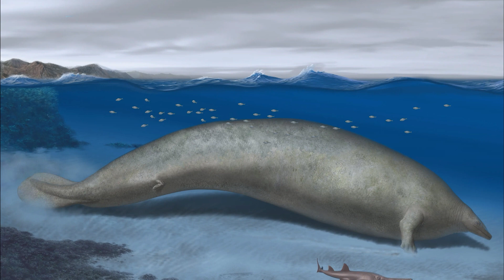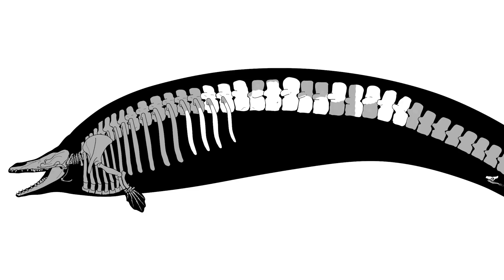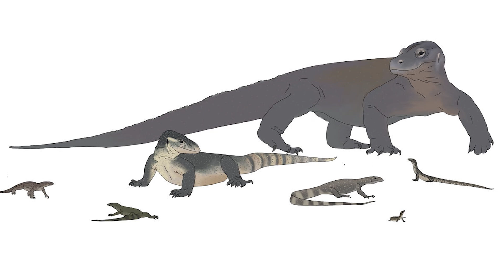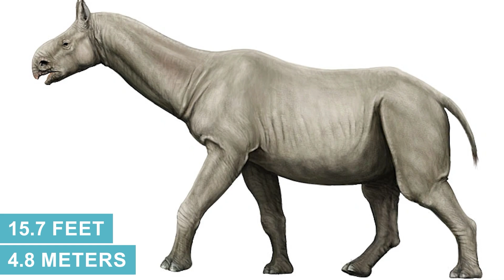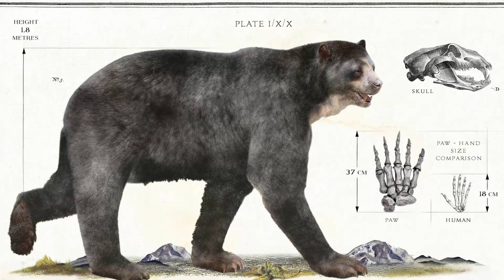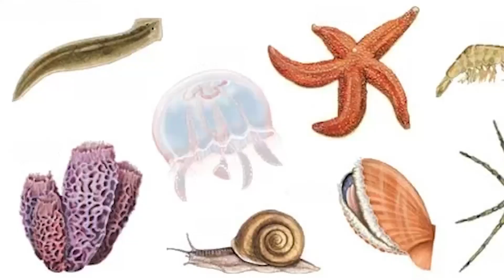Why Aren’t Today’s Animals As Strong As Prehistoric Animals?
Anyone who has ever watched a prehistoric nature documentary or film has likely noticed something interesting: animals were seemingly bigger and stronger in the past.

Today’s video explores the veracity of this apparent phenomenon, as well as the probable reasons. Are modern animals REALLY smaller and weaker than their prehistoric cousins and ancestors? And if so, why?